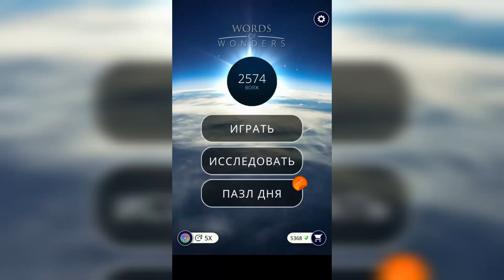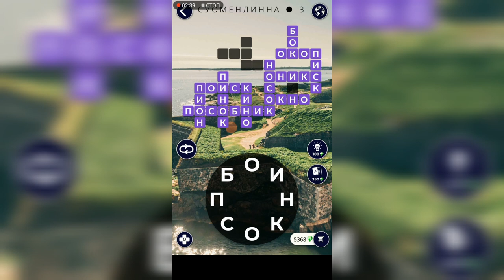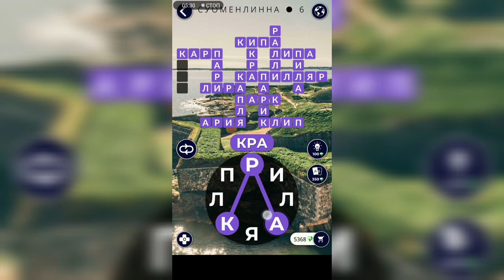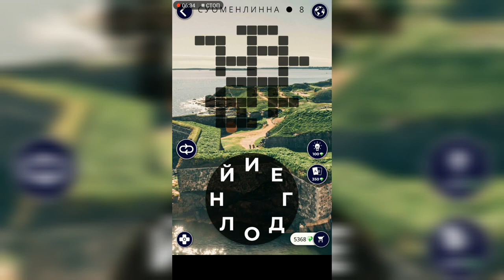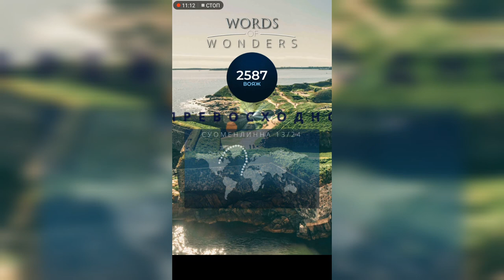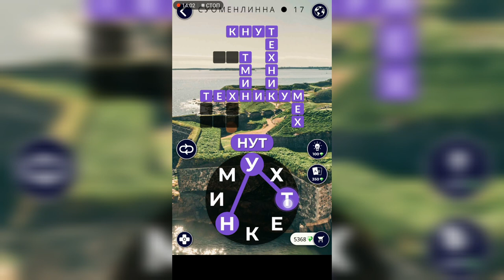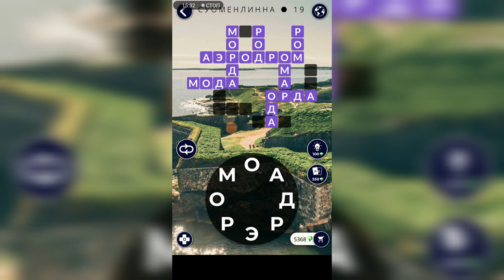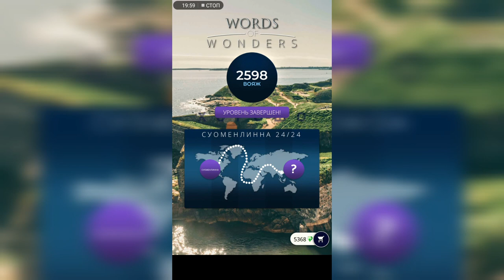WOW (WORDS OF WONDERS) Финляндия / Суоменлинна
Как пройти WOW (Words Of Wonders), анаграммы, ответы, решение уровней Финляндия Суоменлинна

Привет, ребята!